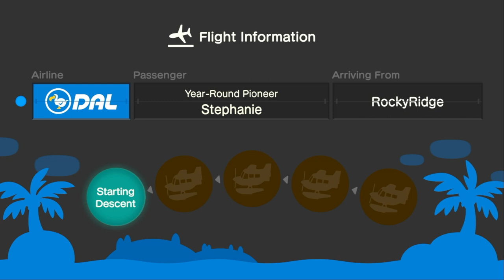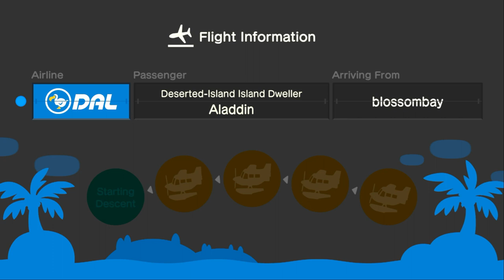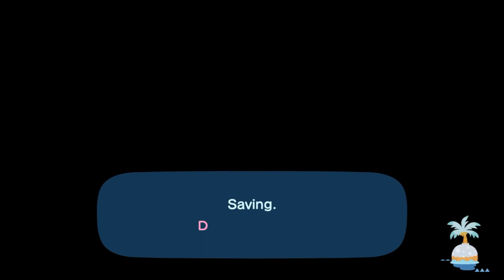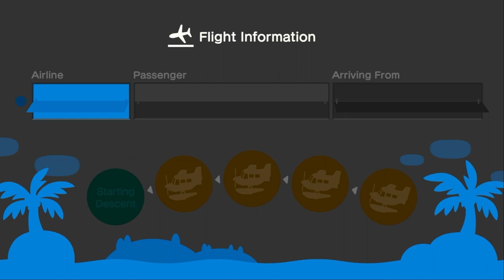I Invite Ty, Louis, Zaya, & Strawberry to my island for hula & Mermaid dancing (Feat: Stephanie)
Yesterday, I Invite @ac_tycrossing2003, Louis, @strawberryauntie-z3g & @ZayaCobleGames  To My Island For Hula & Mermaid Dancing Indoors, I've Chatted On My Group On Instagram.

While Hula Dancing, Stephanie (RockyRidge) Came By for the Full Look, Villagers, Flowers, & Stores.

I Need To Hurry Because, I Have Mario Kart 8 Deluxe With Ty For The Rounds.

Again, My Frame Rate Need Some Work, I Apologize.

Last Day Of Inviting Strawberry.